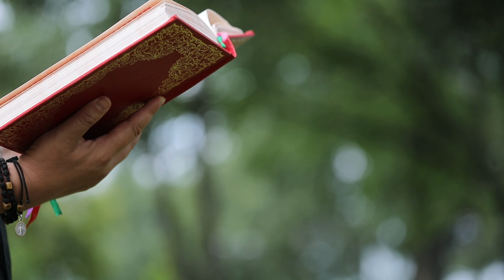День [350] ▪ З Євангелії від ЙОАНА (12,1-18) ▪ В’ЇЗД ІСУСА В ЄРУСАЛИМ ▪ 17.04.2022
День [350] ▪  З Євангелії від ЙОАНА (12,1-18) ▪  НЕДІЛЯ ХХХХIІІ тижня В’ЇЗД ІСУСА В ЄРУСАЛИМ. Провадить молитовне читання священник - отець Віталій Храбатин.

Шість день перед Пасхою прибув Ісус у Витанію, де перебував Лазар, якого воскресив був з мертвих. Там, отже, справили йому вечерю, і Марта прислуговувала; а й Лазар був серед тих, які разом з ним посідали до столу. Марія ж узяла літру мира з щирого нарду, вельми дорогого, помазала ноги Ісуса й обтерла їх волоссям своїм; і наповнився дім пахощами мира. Каже тоді один з його учнів, Юда Іскаріотський, що мав його зрадити: «Чому не продано це миро за триста динаріїв і не роздано бідним?» Сказав же так не тому, що піклувався про бідних, але тому, що був злодій: із скарбнички, яку тримав при собі, крав те, що туди вкидувано. Тож Ісус промовив: «Лиши її. На день мого похорону зберегла вона те миро. Бідних матимете з собою повсякчас, мене ж матимете не завжди.» Тим часом дізналася сила народу, що він там, то й посходились - не тільки Ісуса ради, а й щоб побачити Лазаря, якого він з мертвих воскресив. Тоді первосвященики ухвалили і Лазаря вбити, численні бо юдеї залишили їх із-за нього й увірували в Ісуса. Наступного дня сила людей, що прийшли на свято, зачувши, що Ісус іде в Єрусалим, узяли пальмове гілля й вийшли йому назустріч з окликами: «Осанна! Благо-словен той, хто йде в ім'я Господнє, ізраїльський цар!» І знайшовши осля, Ісус сів на нього, - як ото написано: Не страхайся, дочко Сіо-ну, ось іде твій цар верхи на жереб'яті ослициному. Не збагнули того спершу його учні, але коли Ісус прославився, згадали вони, що то було написано про нього й що то з ним таке вчинено. Але й народ, що був при ньому, коли то він був викликав Лазаря з гробу та його з мертвих воскресив, - про те свідчив. Тим то, власне, народ і вийшов йому назустріч: довідався бо, що він учинив те чудо.

Варто подивитися на нашому каналі:
1. ОНЛАЙН-ТРАНСЛЯЦІЇ з Патріаршого собору Воскресіння Христового УГКЦ у Києві (Богослужіння, Молебні, Катехизи, Реколекційні науки) ➨
2. МОЛИТВА з Папою Франциском з укр.перекладом ➨
3. Серія "ЖИВА ПАРАФІЯ" - це фільми про парафії УГКЦ, зняті зняті в різних частинах світу ➨
4. Воскресіння - ЖИВЕ РАДІО. Спілкування на будь-які теми, які цікавлять сучасну людину, але з позиції християнина ➨
5. Молебень за узалежнених та членів їхніх родин ➨